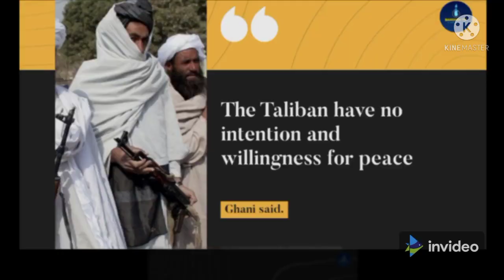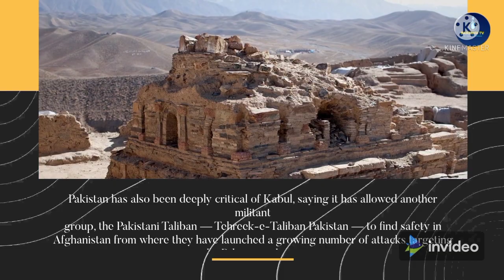Afghan president slams Taliban; rockets target Kabul palace | BARZAKH TV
KABUL, Afghanistan — At least three rockets hit near the presidential palace on Tuesday shortly before Afghan President Ashraf Ghani was to give an address to mark the major Muslim holiday of Eid al-Adha.

There were no injuries and the rockets landed outside the heavily fortified palace grounds, said Mirwais Stanikzai, spokesman for the interior minister.

No one immediately claimed responsibility for the rocket attack, but police quickly fanned out across the area. One car parked on a nearby street was completely destroyed; the police said it was used as launching pad for the rockets.

The palace is in the middle of a so-called Green Zone that is fortified with giant cement blast walls and barbed wire, and streets near the palace have long been closed off.

The barrage came as the US. and NATO complete their final withdrawal from Afghanistan. Many Afghans are worried whether their war-ravaged country will fall deeper into chaos and violence as foreign forces withdraw and the Taliban gain more territory on the ground, having captured several districts and key border crossings with neighboring countries over the past weeks.

The withdrawal is more than 95% complete and the final U.S. soldier will be gone by Aug. 31, President Joe Biden said in an address earlier this month.

“This Eid has been named after Afghan forces to honor their sacrifices and courage, especially in the last three months,” Ghani said in his address to the nation following morning prayers for Eid al-Adha, or the “Feast of Sacrifice.”

“The Taliban have no intention and willingness for peace” Ghani said. “We have proven that we have the intention, the willingness and have sacrificed for peace.”

However, Afghan forces have complained about being left without reinforcements and supplies, often running low on food as the Taliban advanced. In many instances, Afghan troops surrendered rather than fight. Washington’s watchdog monitoring U.S. spending in Afghanistan reported that troops are deeply demoralized and corruption is rampant. After their pullout, the U.S. and NATO are committed to spending $4 billion annually on Afghan forces until 2024, the majority of that money coming from Washington.

Ghani said he deplored his government’s decision to release 5,000 Taliban prisoners to get peace talks started last year as a “big mistake” that only strengthened the insurgents.

Yet Ghani has released other prisoners, including several sought by warlord Gulbuddin Hekmatyar, with whom he signed a peace deal in 2017. Among those freed at Hekmatyar’s request was Abdul Basir Salangi, who killed two U.S. military personnel in 2011 in Kabul.

Meanwhile, Abdullah Abdullah, the No. 2 official in the government, was inside the palace during the rocket attack on Tuesday, having returned on Monday from peace talks with the Taliban in Qatar. Those inside the palace, however, were far removed from where the rockets landed.

The two days of meetings in Doha — the highest level of negotiations between Kabul and the Taliban so far — aimed at jumpstarting stalled talks but ended with a promise of more high-level talks.

In his speech, Ghani also assailed neighboring Pakistan, which Kabul blames for harboring the Taliban leadership and providing a safe haven and assistance to the insurgents. In the most recent fighting in the Afghan border town of Spin Boldak, Taliban fighters were seen receiving treatment at a Pakistani hospital across the border in Chaman.

Pakistan is seen as key to peace in Afghanistan. The Taliban leadership is headquartered in Pakistan and Islamabad has used its leverage, which it calims is now waning, to press the Taliban to talk peace.

Pakistan has also been deeply critical of Kabul, saying it has allowed another militant group, the Pakistani Taliban — Tehreek-e-Taliban Pakistan — to find safety in Afghanistan from where they have launched a growing number of attacks targeting the Pakistan military.

“Pakistan does not want a Taliban regime in its homeland” but their media have been “campaigning for a Taliban regime in Afghanistan,” Ghani added.

The Eid al-Adha is the most important Islamic holiday, marking the willingness of the Prophet Ibrahim — Abraham to Christians and Jews — to sacrifice his son. During the holiday, which in most places lasts four days, Muslims slaughter sheep or cattle and distribute part of the meat to the poor.